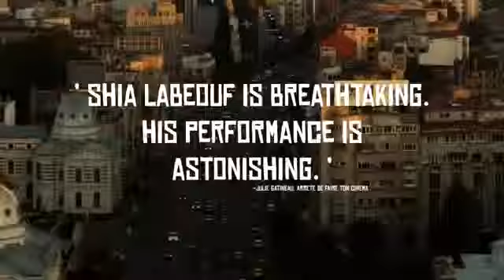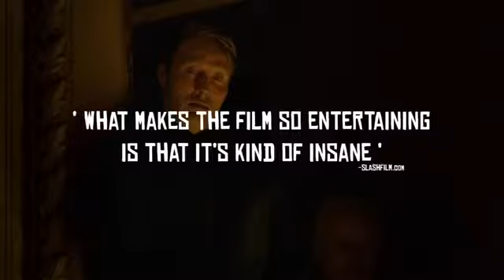Charlie Countryman Trailer 2013 Shia LaBeouf Movie Official HD